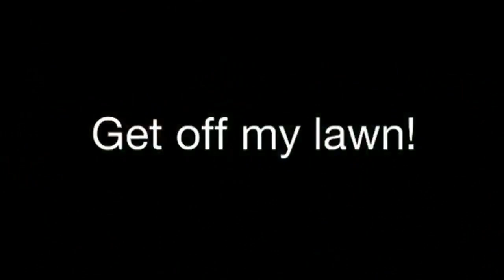Get Off My Lawn! - Official movie trailer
Basically the coolest movie trailer ever!